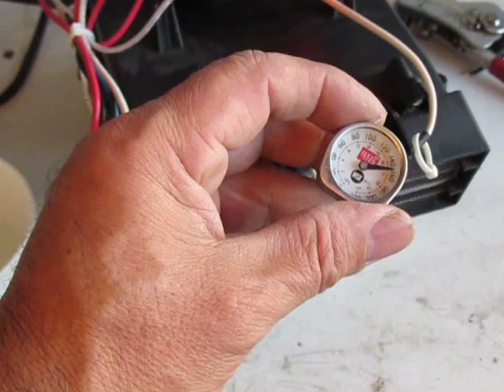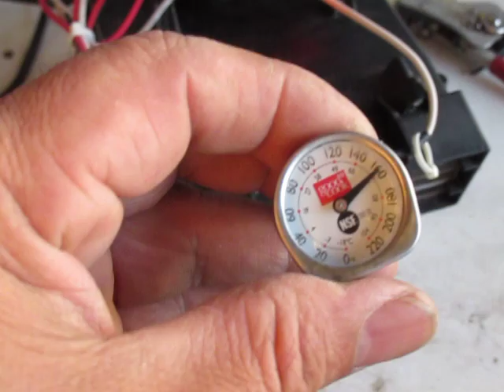VIDEO # 3 REPARACION DE UN CALENTON NO ARRANCA STANLEY MODEL 675919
Description REPARACION DE UN CALENTON  STANLEY  MODEL 675919   NO ARRANCA